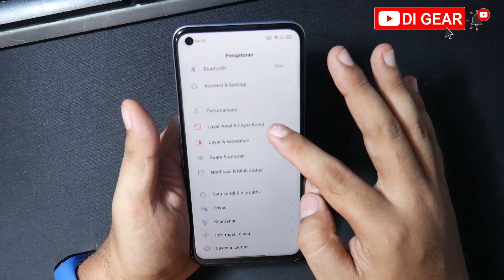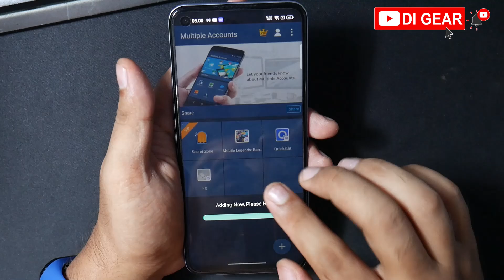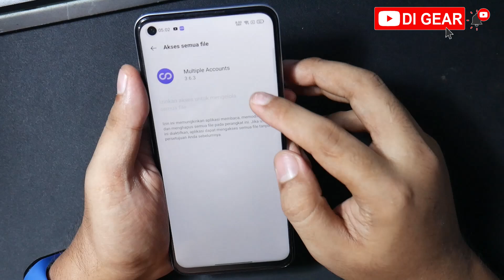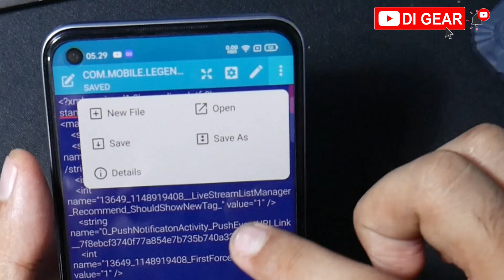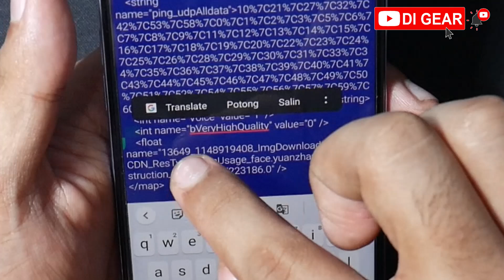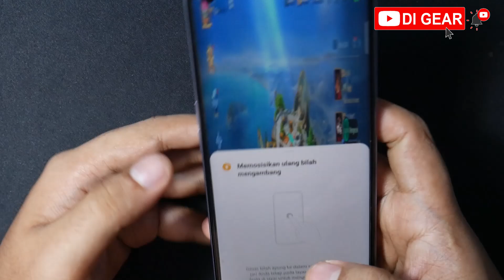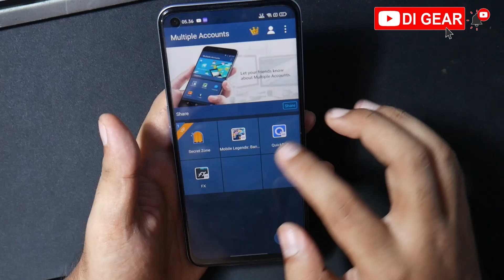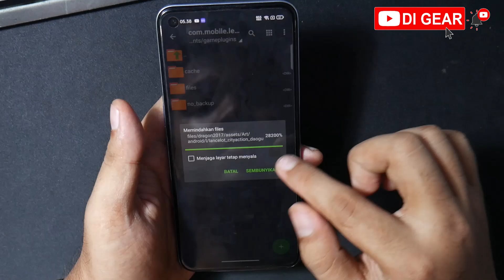Cara Tutorial Unlock 120 FPS Mobile Legends Semua Android ? Test Realme 8i 100% Work No Root Part 2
ini cara Part 2
Sebelum Nyoba Tutorial ini Pastikan dulu Hp kalin support refresh Rate 90 , 120 , 144 Hz / FPS

Game : Mobile Legends: Bang Bang Moonton
Cara ini cocok untuk semua Handphone Android yang support 120FPS atau 90FPS
jangan skip n d cepatin biar kalian paham ya
bisa untuk Xiaomi , Redmi , POCO , Samsung ,Realme , Infinix , Huawei,
dan Android lainnya

HP uji coba di test di atas Realme 8i
Spesifikasi  Singkat : Realme 8i Space Purple
Layar IPS LCD, 120Hz, 600 nits (peak)
Internal UFS 2.1 128GB 6GB RAM
2 MP, f/2.4, (macro)
2 MP, f/2.4, (depth)
Features LED flash, HDR, panorama
Video 1080p@30fps
Features Panorama
Video 1080p@30fps
SOUND Loudspeaker Yes
3.5mm jack Yes

Video : 120 FPS Mobile Legends Realme 8i  ?
Device : POCO X3 NFC  8GB / 128GB
Cam : Panasonic LUMIX G7 + Kit